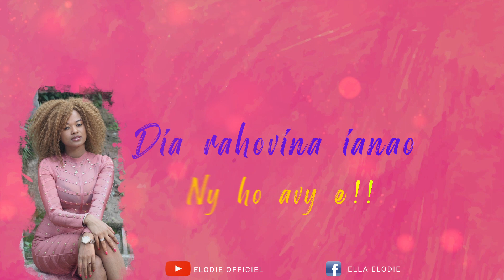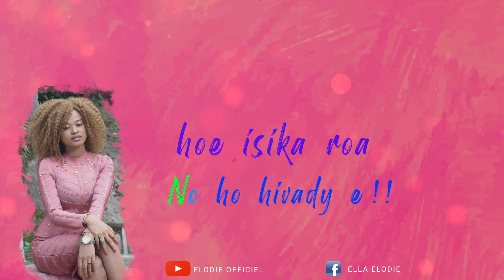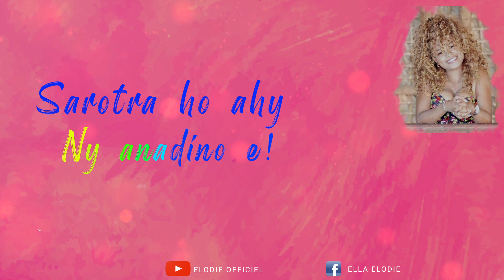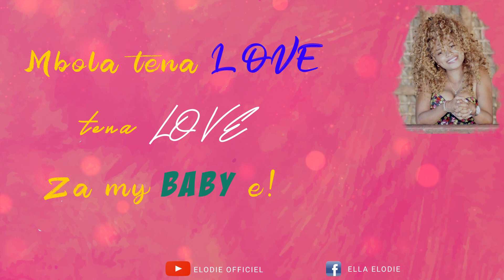ELODIE number one gasy